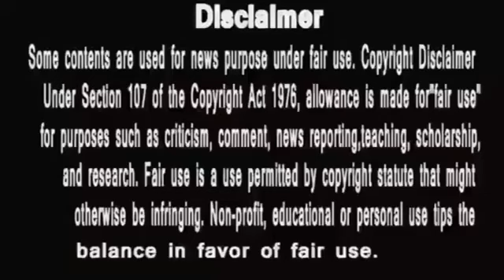Punyashlok Ahilyabai | फिर से आमने सामने गंगूवा तात्या और अहिल्याबाई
PunyaShlokKathaAhilyaBai
IsAlihya